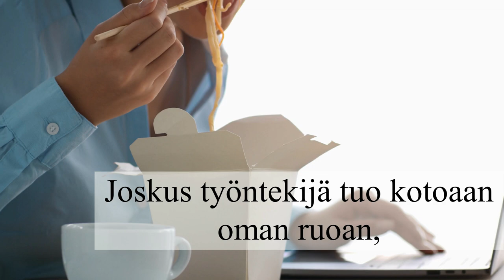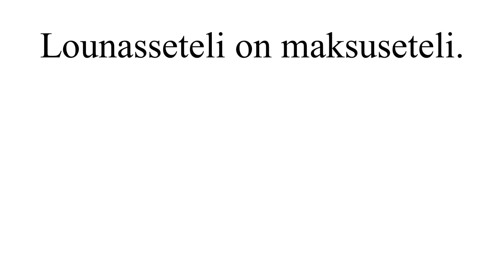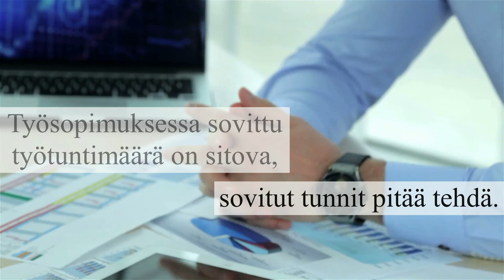Työpaikan arki (B1)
Tässä videossa on hieman vaikeampi kieli sekä puhutaan nopeammin.
Huom. tekstitykset: suomi, englanti ja venäjä.